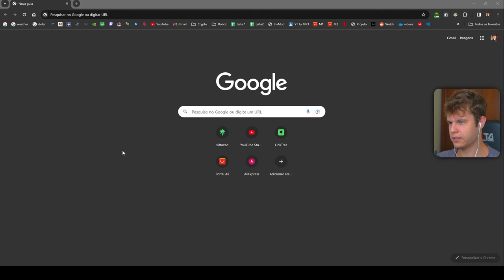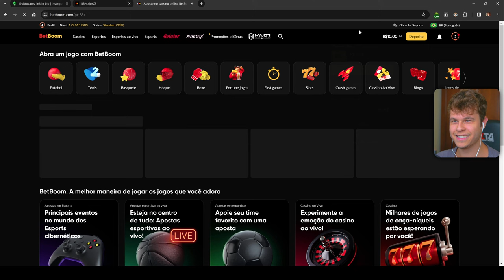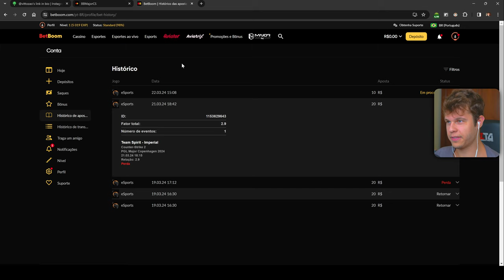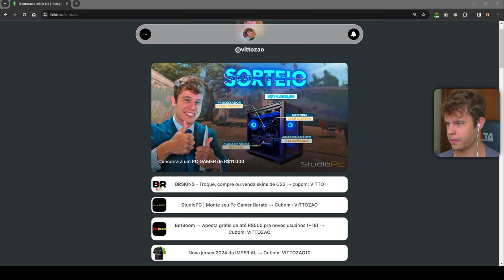[MD3] Furia vs ECSTATIC – PGL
Isso é uma partida ELIMINATÓRIA, então é uma MD3.
Furia tá 0-2 nessa 2ª fase do Legends e brigando pela sobrevivência no Major

E se eu disser q tá tendo SORTEIO de um PC surrealmente forte q a StudioPC liberou pra nós???

Config do PC:
• Ryzen 7800X3D
• RTX 4070 12 GB
• 32 GB de Ram DDR5
• B650m
• SSD 1 TB NVMe
• Fonte 650W
• Water Cooler 360mm
• Gabinete Hyrax

Temos q agradecer muito à StudioPC!
E digo mais, se alguém estiver querendo comprar o seu PC já montadinho e bonitinho, é só visitar o site da StudioPC 🙏🏻